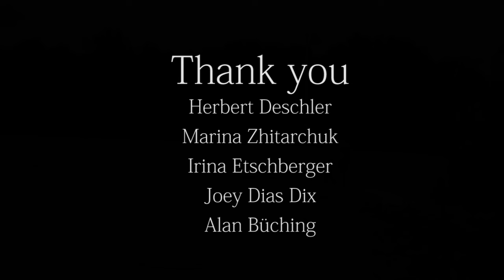Welcome - Pascal Blenke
'It's a song for all the refugees who want to live a better life, here in Europe! It's a shame how some people treat them.  I want to motivate everybody to take each other's hand and show that we are a tolerant and helpful society!'